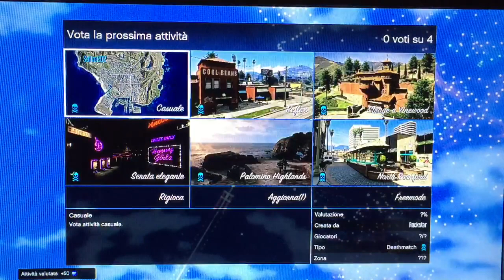GTA 5 ONLINE | DEATHMATCH PARKOUR - Ep.6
Arriviamo a 7 like per domani !?